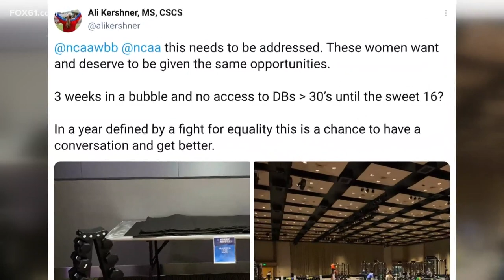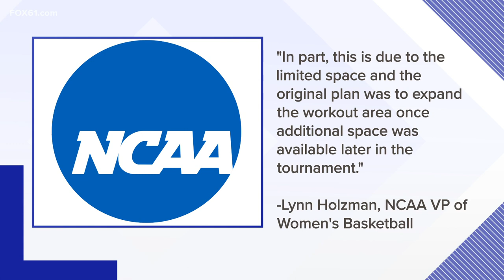Geno Auriemma weighs in on disparities in men's and women's NCAA facilities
An Oregon player called out the NCAA for not providing women players with same facilities as men.